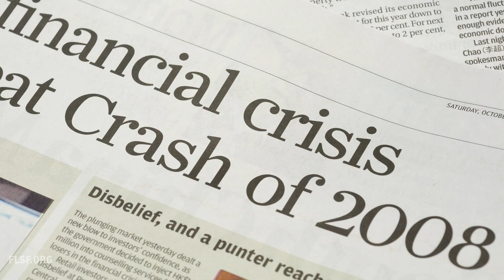How The Frank L. Stile Foundation Changed Lives in 2020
The Frank L. Stile Foundation has been making a positive impact on people's lives in 2020. From providing aid during the pandemic to supporting important causes, this foundation is making a difference. Learn more about the inspiring work of The Frank L. Stile Foundation in this video.

Dr. Stile in Las Vegas, Nevada discusses the progress of the nonprofit organization that he founded "The Frank L. Stile Foundation." He shares his deep commitment to the cause of eradicating hunger in Southern Nevada. Make sure you do your part so that no child goes hungry in our community and country.

to learn more about The Frank L. Stile Foundation and how you can help us stop child hunger, one meal at a time.

If this or any other procedure interests you, please call our office for a consultation!